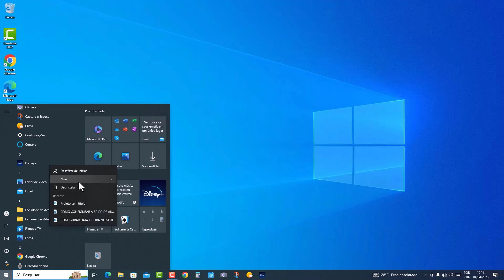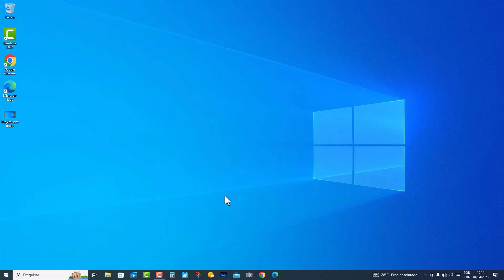COMO MUDAR O LOCAL DOS ATALHOS DOS APLICATIVOS QUE FICAM NA BARRA DE TAREFAS DO SISTEMA WINDOWS 10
Veja nesse vídeo Como Mudar o Local dos Atalhos dos Aplicativos que ficam na Barra de Tarefas do Sistema Windows 10. A barra de tarefas é o espaço que normalmente está localizado na parte de baixo (inferior) da tela e permite acesso direto aos aplicativos ou programas que estão sendo executados no seu computador, bem como aqueles que mantemos fixados devido ao uso frequente. Dessa forma, ela funciona como um facilitador durante o uso, uma vez que agiliza os processos de procura.

No entanto, o Windows é um sistema super customizável e permite modificarmos quase todas as configurações nativas e padronizadas do nosso computador, e um grande exemplo disso é o local dos atalhos dos aplicativos que ficam na Barra de Tarefas que não precisam ficar somente no local original. E para saber como modificá-los basta seguir o passo a passo do vídeo.